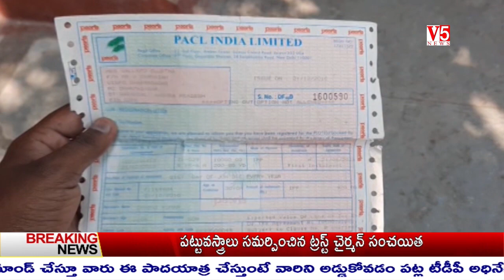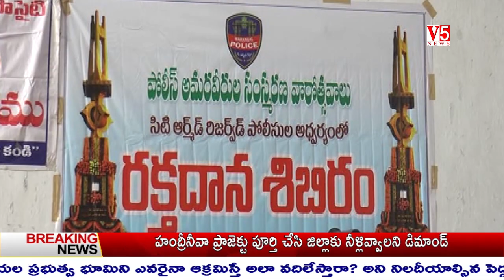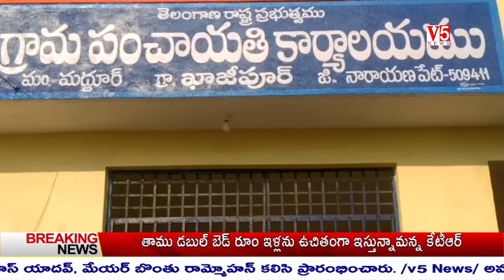V5 News 3PM Bulletin 29th Oct 2020 || V5 Telugu Breaking news